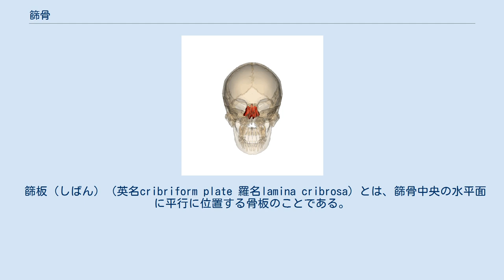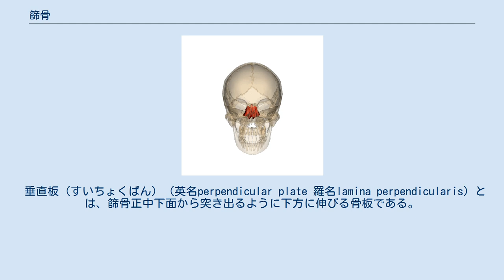篩骨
篩骨（しこつ）（英名ethmoid bone 羅名Os Ethmoidale）とは、四肢動物の頭蓋内部にある骨である。
 ヒトの篩骨は前頭蓋窩正中部に1つ存在し、鼻腔、脳頭蓋、眼窩を隔てるほぼ方形の骨である。
骨内に多数の空洞を含むため、体積に対して非常に軽い特徴がある。
 主な構成部位は鶏冠、篩板、垂直板、篩骨迷路、眼窩板などの構造に分類される。
篩骨垂直板は鋤骨とともに鼻中隔を構成し、鶏冠と篩板は前頭蓋窩の一部を構成する。
また篩骨眼窩板は眼窩の一部を構成する。
 篩板（しばん）（英名cribriform plate 羅名lamina cribrosa）とは、篩骨中央の水平面に平行に位置する骨板のことである。
上面から見た表面は多数の小孔を有している。
篩板は前方で前頭骨の篩骨切痕と、側方で前頭骨眼窩部と、後方で蝶形骨前縁と嵌合している。
 垂直板。
右手側から見た図。
図右方向が顔側、図左方向が頭側。
 垂直板（すいちょくばん）（英名perpendicular plate 羅名lamina perpendicularis）とは、篩骨正中下面から突き出るように下方に伸びる骨板である。
 篩骨迷路（しこつめいろ）（英名ethmoidal labyrinth 羅名labyrinthus ethmoidalis）とは、篩板下方に左右一対として存在する多孔性の部位であり、垂直板によって隔てられる。
篩骨迷路は蜂巣状の形態をした篩骨蜂巣によって構成される。
 眼窩板とは、篩骨迷路外側の薄い骨板のことである。
篩骨（しこつ）を赤で、それ以外の骨を半透明にして示してある。
 （出典：Anatomography）